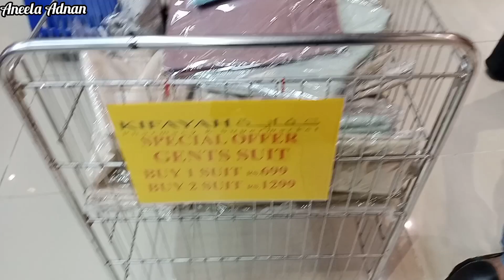**Low price family eid collection*New open family store Gents,Ladies,Kids Garments Eid sale|Kifayah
**Good News**New Opening Super Store|Special Offers Buy1Get1free offers|Family Store|Kifayah Store

Address
Location: Kifayah pharmacy & super market plot#3 KDA scheme#4 metrovill site area near Khyber gate karachi.